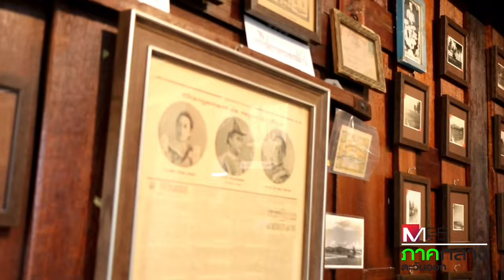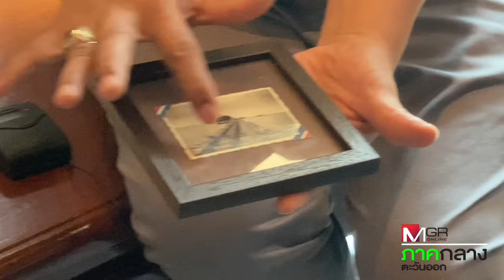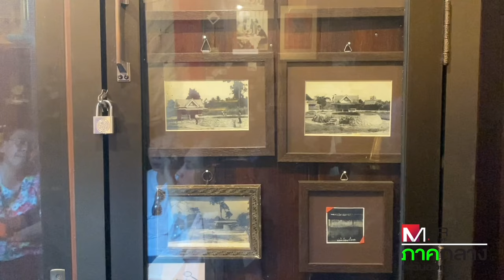เปิดภาพเล่าเรื่อง "130 ปี อำเภอศรีราชา" : เรื่องเด่นทั่วไทย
"จากวันวานถึงวันนี้ 130 ปี อำเภอศรีราชา ความหลากหลายที่ลงตัวเพื่อคุณภาพชีวิตที่ดีในวันพรุ่งนี้" เล่าเรื่องผ่านภาพเก่าสมัยอดีตที่หาชมได้ยากแล้วในปัจจุบัน
 โดยนายนพรัตน์ ศรีพรหม นายอำเภอศรีราชา ได้พาพูดคุยกัน กลับนักสะสมภาพเก่าของอำเภอศรีราชา "คุณวิธาน เมืองศรีนุ่น"  พนักงานรัฐวิสาหกิจ  นักสะสมภาพเก่าของจังหวัดชลบุรี ได้บอกกล่าวเล่าเรื่องผ่านภาพถ่ายในอดีต พร้อมเรื่องราวในความทรงจำ ต่างๆ ของอำเภอศรีราชา จังหวัด ชลบุรี